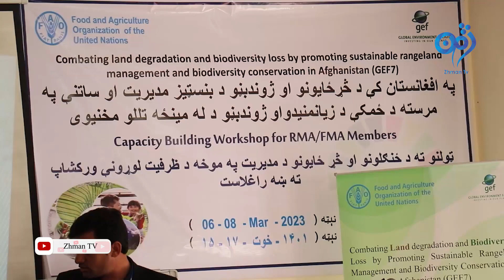خوست کې د دریو ولسوالیو شورا ګانو ته د څړځایونو او ځنګلونو د ساتنې اړوند سیمینار پیل شو.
د خوست زراعت مسولین وايي چې دڅړځایونو او ځنګلونو د ساتنې لپاره یې هڅې تر بل هر وخت ګړندي کړي او پدې برخه کې لاسته راوړنې هم لري.